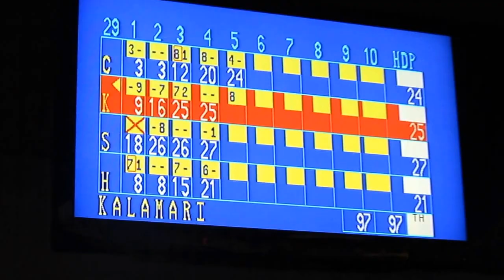3 Siblings and their mom bowling.. oh yeah!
Karamie (her brother entered her name as Kalamari) bowls as her brother, Canaan and sister, Harmony (and her mom too) enjoy the relaxing time...